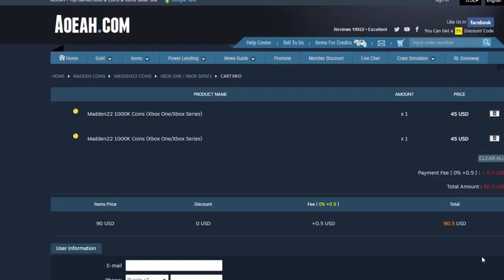MOST FEARED PART 3 EARLY PLAYER REVEAL! WILDCARD WEDNESDAY! HEAVYWEIGHTS! MADDEN 22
v
u